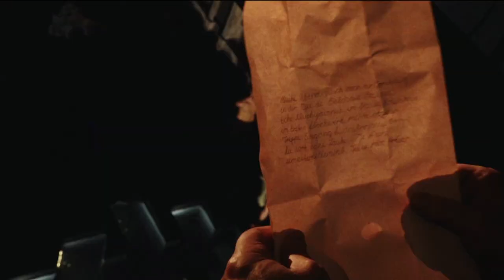"Die fremde Frau und der Mann unter dem Bett" nach Dostojewski (Regie Frank Castorf)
Sankt Petersburg, eine abendliche Strassenszene: ein herrschaftlicher älterer Mann im Waschbärenpelz redet verworren auf einen jungen Mann aus einfachen Verhältnissen ein, der vor einem Mietshaus auf das Erscheinen seiner heimlichen Geliebten wartet. Der ältere Herr bezeichnet sich selbst als Junggesellen und als einen „Unzurechnungsfähigen, einen fast Wahnsinnigen“. Tatsächlich ist er besessen und nicht minder gedemütigt von seinem Verdacht, alsbald seine Ehefrau mit ihrem Liebhaber in flagranti zu ertappen, und gerät auf seiner Verfolgungsjagd in zunehmend absurde Situationen. Frank Castorf, der im Sommer seine 25-jährige Intendanz an der Volksbühne am Rosa-Luxemburg-Platz in Berlin beendet hat, verknüpft diese Vaudeville-artige Erzählung über den Dämon der Eifersucht mit einer anderen Erzählung Dostojewskis: „Der Traum eines lächerlichen Menschen“ handelt von metaphysischen Themen wie dem „logischen Selbstmord“, der Rebellion gegen Gott, dem Sündenfall, Nächstenliebe und Demut bis hin zur ersehnten Kreuzigung des Ich-Erzählers.

Premiere am 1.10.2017 im Schiffbau/Box

Regie Frank Castorf / Bühne Aleksandar Denić / Kostüme Adriana Braga Peretzki / Videokonzept und Live-Kamera Andreas Deinert
Mit Kathrin Angerer, Gottfried Breitfuss, Robert Hunger-Bühler, Johann Jürgens, Ilona Kannewurf, Robert Rožić, Siggi Schwientek

Video: Patrick Hunka